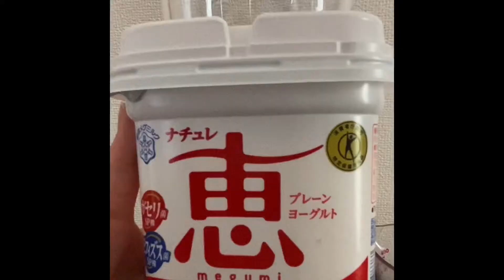【おうちカフェ2】ラッシーを作ったら簡単で美味しく出来た★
ヨーグルトを沢山使うので身体にもいい。
冷蔵庫に入ってるけど出番があんまりないアレも使うよ♪

★SHOP
ハーバリウム雑貨やレジン作品中心に作っています。よろしければご覧ください♪